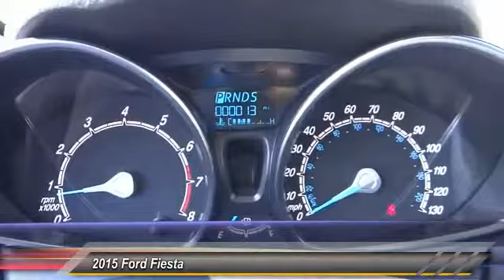F207933 COSTA MESA,HUNTINGTON BEACH,IRVINE,NEWPORT BEACH,ORANGE COUNTY F207933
2015 Ford Fiesta 5DR HB SE

[VDP] GET ALL THE DETAILS ON THIS WHITE 2015 Ford FIESTA [/VDP] THEODORE ROBINS FORD PROUDLY SERVING COSTA MESA, HUNTINGTON BEACH, IRVINE, NEWPORT BEACH, ORANGE COUNTY, AND SURROUNDING SOUTHERN CALIFORNIA LOCATIONS. THIS WHITE 2015 Ford FIESTA IS EQUIPPED WITH A 1.6L I4 Ti-VCT, AUTOMATIC TRANSMISSION, AND RECEIVES AN ESTIMATED 28 City/36 Hwy MPG.